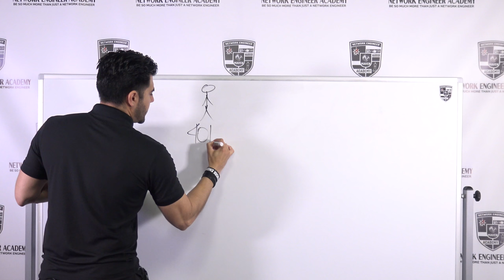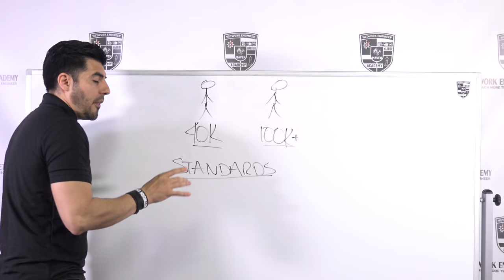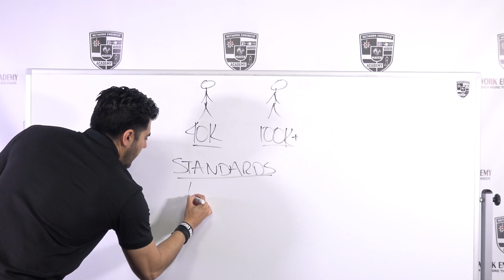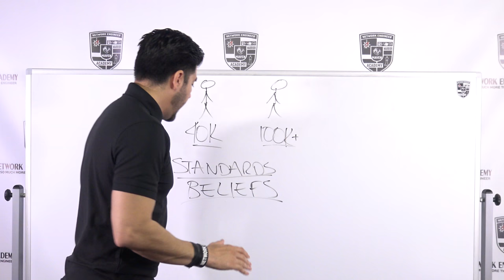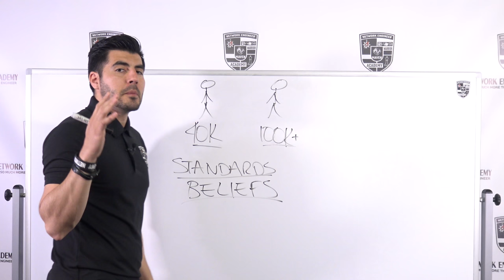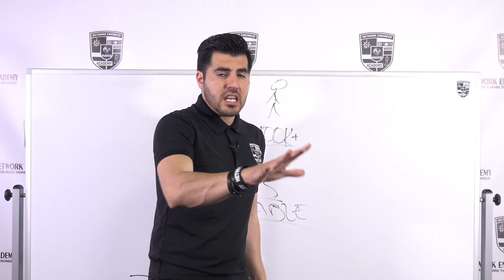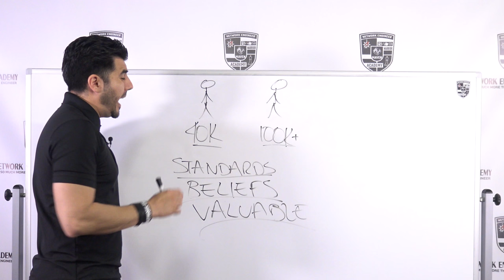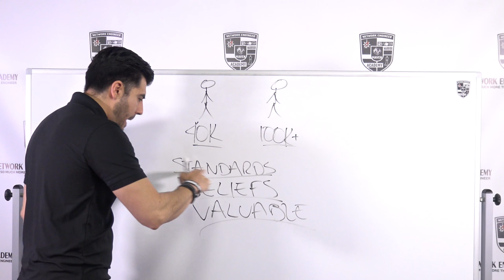IT Engineer earning $40,000 vs IT Engineer earning $120,000 | What's the Difference? be surprise...